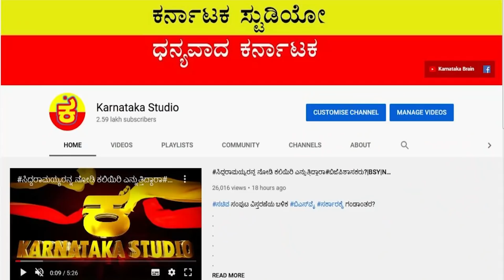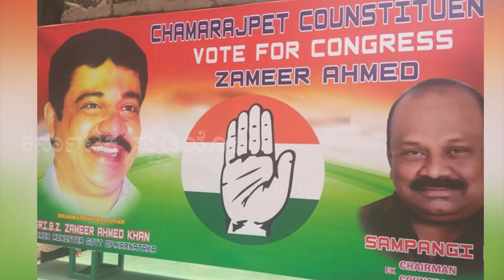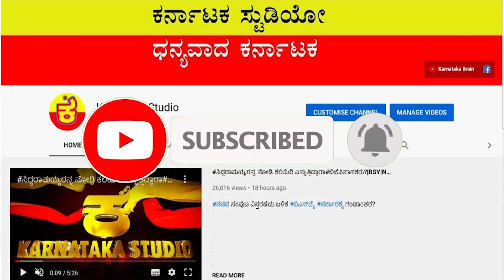2023ಕ್ಕೆ ಎಲ್ಲಿಂದ ಕಂಬಳಿ ಬೀಸ್ತಾರೆ ಸಿದ್ದರಾಮಯ್ಯ? |SIDDARAMAIAH |KUMARASWAMY |ZAMEER AHAMED KHAN |HDK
ಜಮೀರ್, ಸಿದ್ದು ಆಟಕ್ಕೆ ಕಂಗಾಲಾಗಿ ಹೋದ್ರಾ ಕುಮಾರಸ್ವಾಮಿ?

This News Analyisis Story/Report Based On Digital And Printed News Articles Content. Here Mentioned Data And Information Gathered From Books And Internet.

ಇಲ್ಲಿನ ಪ್ರತೀ ಸುದ್ದಿ, ಸಂಗತಿ, ವಿಷಯ, ವಿಚಾರ ಪತ್ರಿಕೆಗಳಲ್ಲಿ ಉಲ್ಲೇಖಿಸಿದ ವರದಿಗಳನ್ನು ಆಧರಿಸಿರುತ್ತದೆ. ಇಲ್ಲಿ ಉಲ್ಲೇಖಿಸುವ ದತ್ತಾಂಶಗಳು ಪುಸ್ತಕ ಹಾಗೂ ಅಂತರ್ಜಾಲದ ಮಾಹಿತಿಗಳ ಆಗರದಿಂದ ಹೆಕ್ಕಿ ತೆಗೆದಿದ್ದೇ ಆಗಿರುತ್ತದೆ.